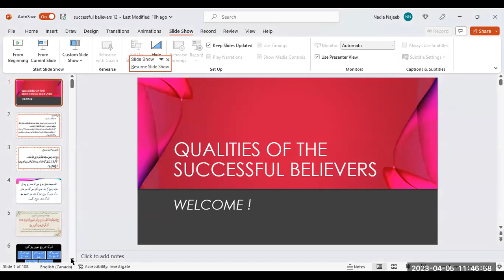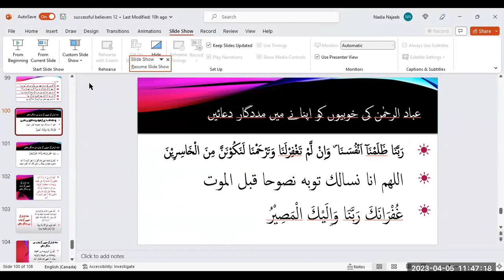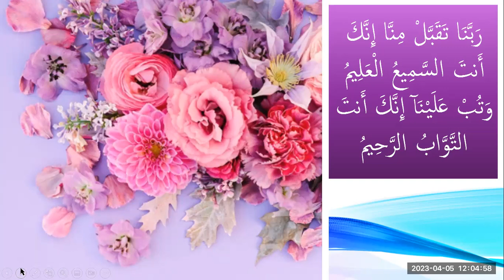The Successful Believers (Day 12) Part 2